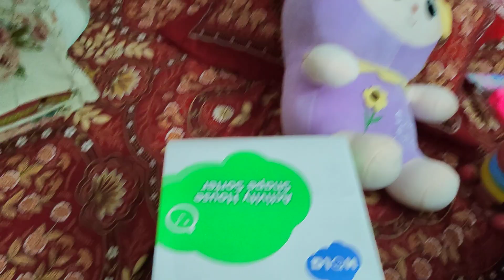birthday gift unboxing // fun